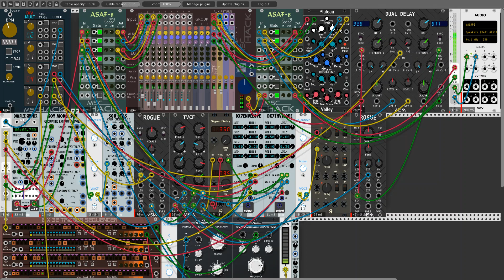ASAF 8Test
This is a short test for MSCHack's ASAF - 8 modules.